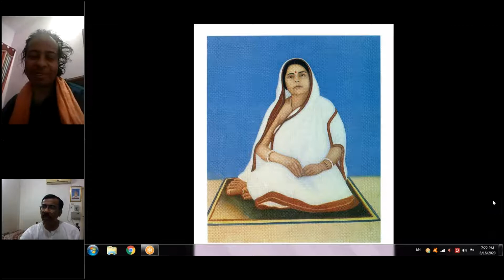Radha naam Parama Ananda bhajan